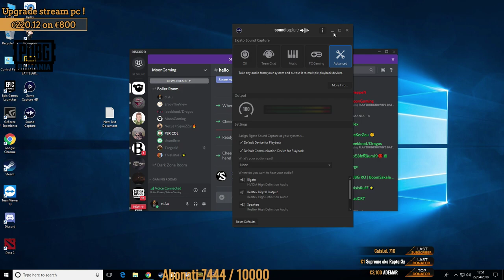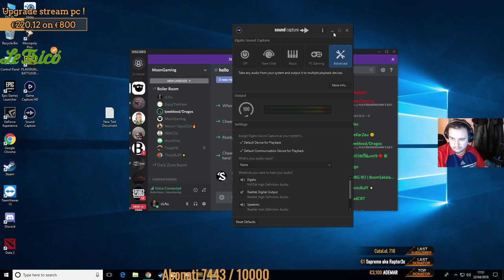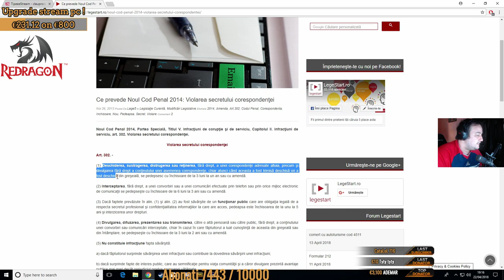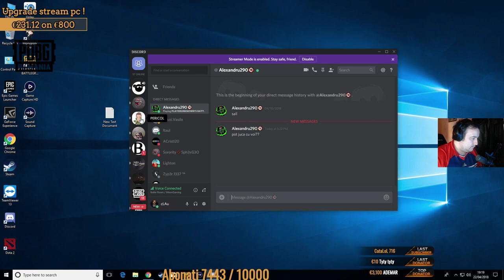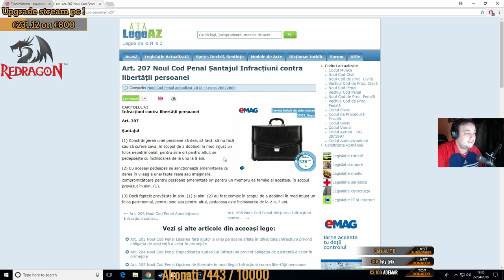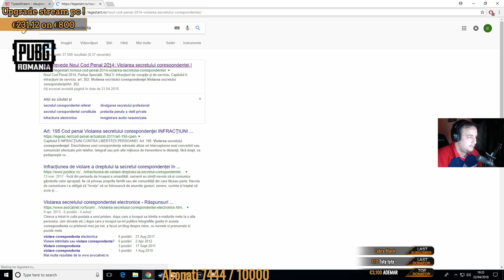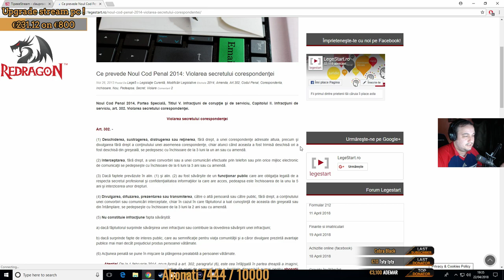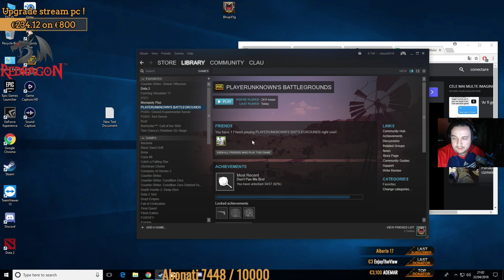🔴Din nou la butoane pubg rullz..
Salut!

ADEMAR €3,100.00
Sosoi Vasile €466.98
E X B €419.00
Bogdan Mihai €279.00
Gabriel amoasei €184.00
mihai  €184.00
Shhht  €177.00
Brck  €109.00
Max  €100.00
Lighton  €55.00

Componente PC

STREAM PC
• Procesor : Intel Skylake, Core i7 6700K 4.0GHz
• Placa video : MSI GeForce GTX 970 GAMING, 4GB GDDR5, 256-bit
• Placa de baza : ASUS MAXIMUS VIII HERO
• Memorie HyperX FURY Black 16GB, DDR4, 2133MHz
• Hard disk : WD Blue 500GB SATA-III 7200 RPM 64MB
• Carcasa : NZXT H440
• Cooler CPU : Noctua NH-D14
• SSD : HyperX FURY, 240GB, 2.5", SATA III

GAMING PC

•  Procesor Intel Coffee Lake, Core i7 8700K 3.70GHz
•  Placa de baza ASUS MAXIMUS X HERO
•  Placa video  ASUS GeForce GTX 1070 STRIX GAMING
•  Memorie Corsair Vengeance RGB LED 16GB DDR4 2666MHz CL16 Dual Channel Kit
•  Carcasa : NZXT H440 RAZER
•  Cooler CPU : Cooler CPU Corsair Hydro Series H115i Extreme Performance
•  Monitor : Monitor LED 3D ASUS 24", VG248QE
•  SSD : Samsung 960 EVO Series 250GB PCI Express x4 M.2 2280

Periferice

• Keyboard : REDRAGON VARA
• Mouse : Steelseries Rival 700
• Headset : Steelseries Siberia V3 Black
• Mouse pad :Steelseries SteelPad QcK Orange